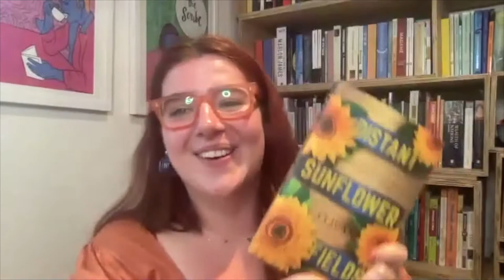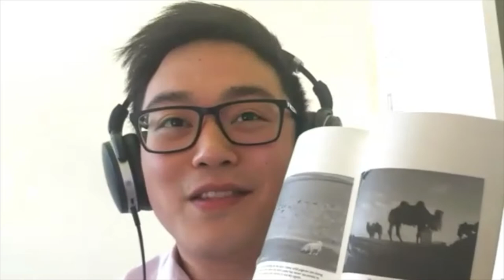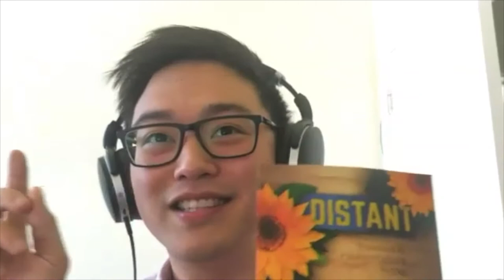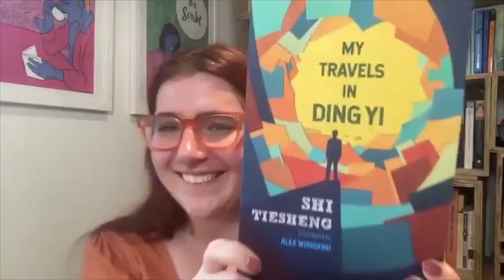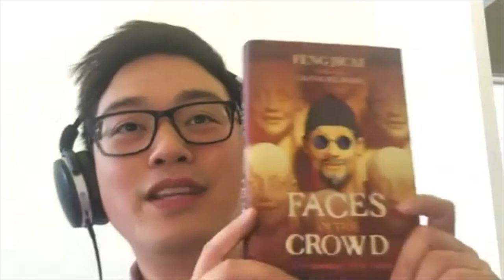Chinese Fiction in Translation with Sinoist Books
Sinoist Books bring the best of Chinese fiction to English-speaking readers. Daniel Li, Marketing Director at Sinoist Books, talks about his work and recent Sinoist publications.

Gŵyl Haf is a festival of translated literature and arts. The world’s top translators - currently into and out of English - come together to celebrate the art of translation and diversify your reading.